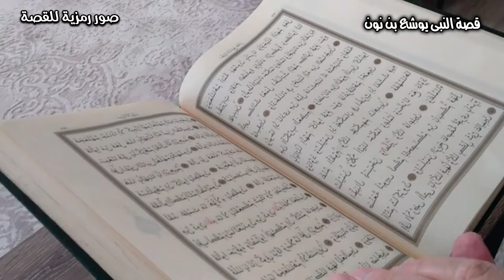قصة النبى الذى قاتل الجبارين وفتح بيت المقدس - قصص الانبياء ( 29 )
قصة النبي يوشع بن نون قصة النبي يوشع بن نون
من هو يوشع بن نون
قصة النبي يوشع بن نون للأطفال
١ صحبة يوشع بن نون لموسى عليه السلام ٢ نبوة يوشع بن نون  ٣ قيادة يوشع بن نون لمرحلة التيه ٤ فتح بيت المقدس ومعجزة حبس الشمس ٥ المراجع صحبة يوشع بن نون لموسى عليه السلام تعرّض القرآن الكريم لذكر صحبة يوشع بن نون لموسى -عليهما السلام- دون ذكر اسم يوشع بن نون صراحةً، وذلك في قوله -تعالى- في سورة الكهف: (وَإِذْ قَالَ مُوسَىٰ لِفَتَاهُ لَا أَبْرَحُ حَتَّىٰ أَبْلُغَ مَجْمَعَ الْبَحْرَيْنِ أَوْ أَمْضِيَ حُقُبًا).[١] حيث ذُكر اسم يوشع بن نون وأنّه هو فتى موسى -عليه السلام- المشار إليه في الآية صراحةً في حديث نبوي متّفق عليه رواه أُبي بن كعب -رضي الله عنه- وفي هذا الحديث ذكر رسول الله -صلّى الله عليه وسلّم- قصة النبي موسى -عليه السلام- مع الخضر، وقد ذكر ابن كثير في البداية والنهاية اسم يوشع ونسبه، فقال: هو يوشع بن نون بن أفراييم بن يوسف بن يعقوب بن إسحاق بن إبراهيم الخليل عليهم السلام.[٢] وقال ابن عاشور إنّ يوشع كان فتى موسى -عليه السلام- بمعنى تابعه وخادمه وتلميذه، ويُقال إنّه كان ابن أخت موسى واسمه الأصلي هو "هوشع" ولكنّ موسى -عليه السلام- قد دعاه بـ "يوشع" عندما بعثه للتجسّس في أرض كنعان واختبار أهلها، حيث كان أحد الرجال الاثني عشر الذين بعثهم النبي موسى لهذا الغرض وهو جلب معلومات عن أهل وأرض كنعان، ومن المحتمل أن دعوته باسم يوشع كان من باب التحبّب والملاطفة.[٣] كما ذُكر يوشع مرّة أخرى في القرآن الكريم، وذلك بقوله -تعالى-: (قَالَ رَجُلَانِ مِنَ الَّذِينَ يَخَافُونَ أَنْعَمَ اللهُ عَلَيْهِمَا ادْخُلُوا عَلَيْهِمُ الْبَابَ فَإِذَا دَخَلْتُمُوهُ فَإِنَّكُمْ غَالِبُونَ ۚ وَعَلَى اللهِ فَتَوَكَّلُوا إِن كُنتُم مُّؤْمِنِينَ)،[٤] حيث كان يوشع هو أحد الرجلين الشجاعين اللذين دخلا أرض كنعان من بني إسرائيل.[٣] فيديو قد يعجبك: نبوة يوشع بن نون  ولد يوشع بن نون في حدود عام 1463 قبل الميلاد وعاش ما يُقاب مئة وعشر سنين حيث كانت وفاته بحدود عام 1353 قبل الميلاد، وقد كان صاحبًا وتلميذًا ومن المقرّبين للنبي موسى -عليه السلام- كما تقدّم،[٣] وبالنسبة لنبوّته فقد ذكر ابن كثير إنّ نبوة يوشع بن نون من الأمور المتّفق عليها عند أهل الكتاب،[٥] وقد قال المسلمون بنبوة يوشع بن نون أيضًا فقد ذكر ابن الجوزي إنّ يوشع بن نون كان نبيًّا في زمن النبي موسى -عليه السلام- فلمّا توفّي موسى بعث الله تعالى يوشع بن نون لتولّي أمر بني إسرائيل وإقامة أحكام التوراة -وهي الكتاب السماوي المنزل على النبي موسى- فيهم، وهو الذي قسّم الشام بين بني إسرائيل، وهو الذي أخرج الله تعالى له نهر الأردن.[٦] وذكر ابن عاشور أنّ يوشع بن نون صار نبيًا عندما عهد النبي موسى إليه بتدبير أمر أمة بني إسرائيل بأمرٍ من الله تعالى وفاة النبي موسى -عليه السلام- حيث صار يوشع نبيًّا من يومئذ، وقام بما أوكل إليه مدة سبعًا وعشرين سنة، وكتابه هو أول كتب الأنبياء بعد موسى عليه السلام.[٣] كما قال بعض المؤرّخين والمفسّرين نقلًا عن ابن إسحاق إنّ النبوّة انتقلت من النبي موسى إلى يوشع بن نون في أواخر حياة النبي موسى -عليه السلام- وهذا ما لم يُسلّم به ابن كثير وقال إنّه محط نظر وإشكال فموسى -عليه السلام- ظلّ نبيًّا يوحى إليه حتى آخر حياته.[٥] قيادة يوشع بن نون لمرحلة التيه جاء ذكر مرحلة التيه في سورة المائدة، حيث ذُكر في هذه السورة الحوار الذي دار بين موسى -عليه السلام- وقومه بني إسرائيل، فقد سار بهم من صحراء سيناء حتّى وصل بهم إلى مكان قريب من بيت المقدس، وكان يسكنه وقتذاك أقوام جبابرة من العرب الكنعانيين والفزاريين وغيرهم وكانت تلك الأقوام تصدّ عن سبيل الله وتمنع الناس من الدخول إليه والسكن فيه.[٧] فأمر النبي موسى قومه بمقاتلة تلك الأقوام ودخول بيت المقدس والإقامة فيه، فالله -تعالى- قد كتب عليهم ذلك ولكنّهم رفضوا خوفًا من الجبابرة وامتنعوا عن الدخول وقالوا للنبي موسى اذهب أنت وقاتل فنحن لن نقاتل.[٧] فاشتكى النبي موسى إلى ربّه فعل قومه فأخبر الله تعالى أنّ أرض بيت المقدس ستُحرّم عليهم أربعين وأنّهم سيتيهون في الأرض، وفي هذا يقول ابن عباس رضي الله عنهما: "فتاهوا في الأرض أربعين سنة، يصبحون كل يوم، ويسيرون ليس لهم قرار، وتوفي هارون -عليه السلام- وبعده توفي موسى -عليه السلام- بسنتين، أو بثلاث سنوات.[٧] وأقام فيهم يوشع بن نون خليفة عن موسى، ومات أكثر بني إسرائيل في التيه، وانقضت المدة، فخرج يوشع بمن بقي منهم وبأبنائهم، وحاصر بيت المقدس، وفتحها، وسكنها الإسرائيليون، وأمرهم يوشع بالاستقامة على الحق، واتباع دين الله تعالى".[٧] فتح بيت المقدس ومعجزة حبس الشمس ورد ذكر معجزة حبس الشمس في الحديث الصحيح الذي رواه أبو هريرة -رضي الله عنه- عن رسول الله -صلّى الله عليه وسلّم- قال: (غَزا نَبِيٌّ مِنَ الأنْبِياءِ، فقالَ لِقَوْمِهِ: لا يَتْبَعْنِي رَجُلٌ قدْ مَلَكَ بُضْعَ امْرَأَةٍ، وهو يُرِيدُ أنْ يَبْنِيَ بها، ولَمَّا يَبْنِ، ولا آخَرُ قدْ بَنَى بُنْيانًا، ولَمَّا يَرْفَعْ سُقُفَها، ولا آخَرُ قَدِ اشْتَرَى غَنَمًا، أوْ خَلِفاتٍ، وهو مُنْتَظِرٌ وِلادَها، قالَ: فَغَزا فأدْنَى لِلْقَرْيَةِ حِينَ صَلاةِ العَصْرِ، أوْ قَرِيبًا مِن ذلكَ، فقالَ لِلشَّمْسِ: أنْتِ مَأْمُورَةٌ، وأنا مَأْمُورٌ، اللَّهُمَّ، احْبِسْها عَلَيَّ شيئًا، فَحُبِسَتْ عليه حتَّى فَتَحَ اللهُ عليه).[٨] وتمّ ذكر أنّ النبي المقصود هو يوشع بن نون؛ حيث قال رسول الله صلّى الله عليه وسلّم: (ما حُبِسَتِ الشمسُ على بشَرٍ قطُّ، إلَّا على يوشَعَ بنِ نونٍ، ليالِيَ سارَ إلى البيتِ المُقَدَّسِ).[٩] والسبب في حصول هذه المعجزة وطلب يوشع بن نون -عليه السلام- من ربّه أن تُحبس الشمس حتّى ينتهي من قتال الكنعانيين، هو أنّ القتال دار في يوم الجمعة وكان محرّمٌ على بني إسرائيل أن يُقاتلوا يوم السبت فاستمرت الشمس بالظهور ولم تغرب حتّى انتهى القتال